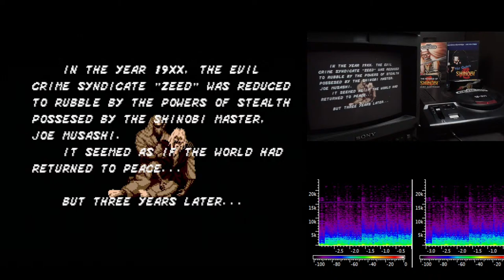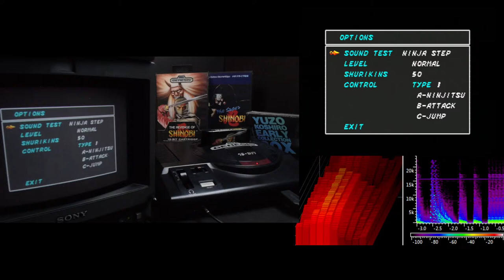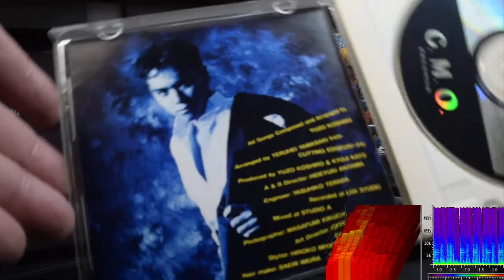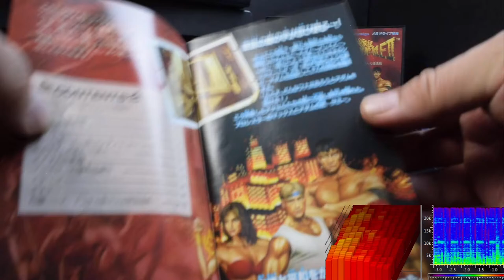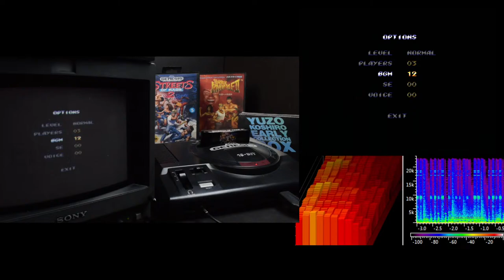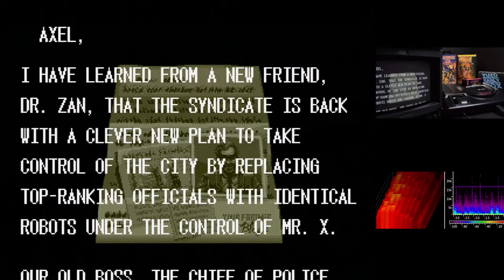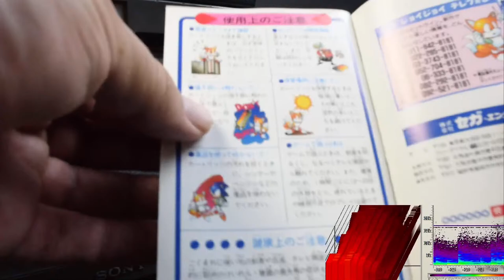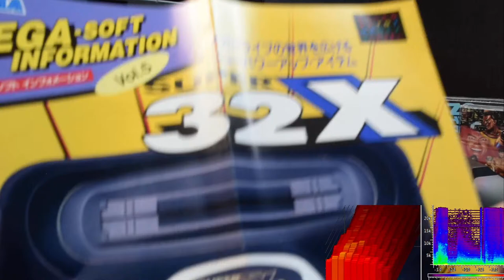No context Synth 67: Yuzo Koshiro on the Sega Genesis YM2612/OPN2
0:00:00 Yuzo Koshiro on the Sega Genesis YM2612/OPN2
0:00:15 The Revenge of Shinobi (The Super Shinobi)
0:45:12 Streets of Rage (Bare Knuckle)
1:38:00 Streets of Rage 2 (Bare Knuckle II)
2:42:30 Streets of Rage 3 (Bare Knuckle III)
3:46:10 Beyond Oasis (The Story of Thor)